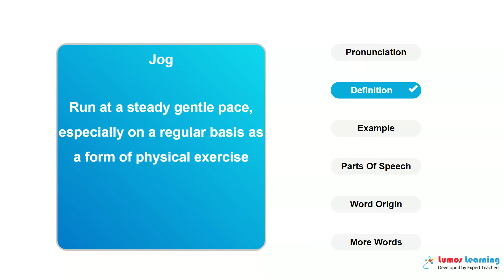JOG - Definition, pronunciation, grammar, meaning - Practice grade 5 vocabulary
JOG - pronunciation and meaning. This video helps you learn the word JOG. It includes pronunciation, spelling, sample sentences, definition and parts of speech. This word is suitable for students in grade 5. There are several grade5 reading passages such as The Life and Opinions of Tristram Shandy, Gentleman, that use the word JOG. You can learn additional grade 5 words and answer interactive quizzes by visiting